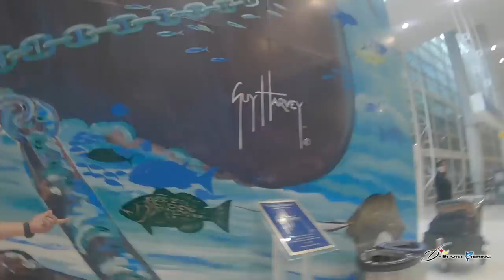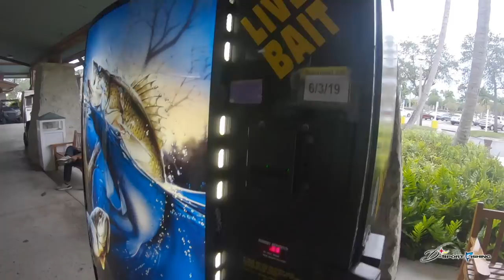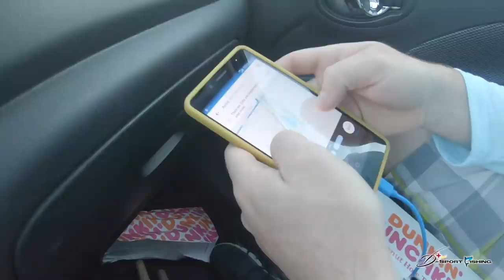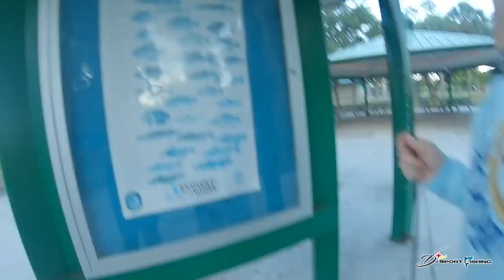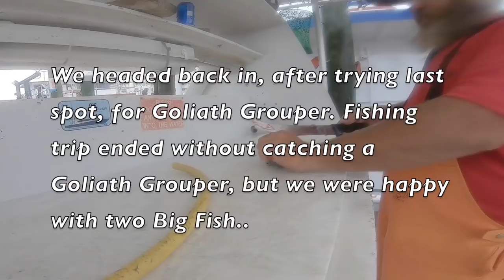The Florida Journey - An Original Film ||Ep99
This is the first Full Film of my journeys. Next will be the Curacao trip.